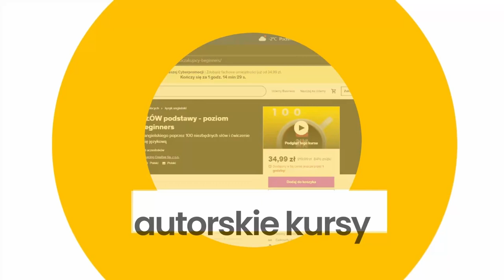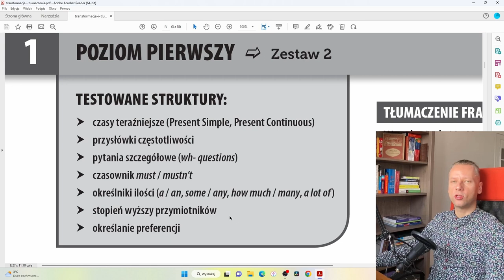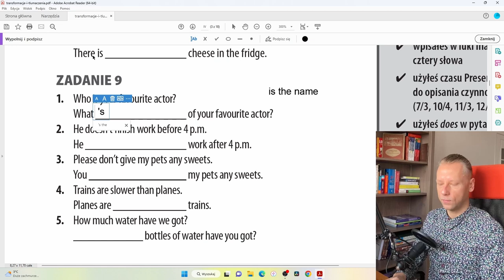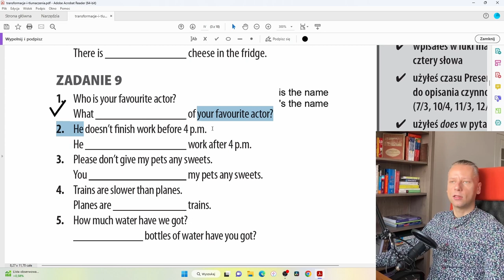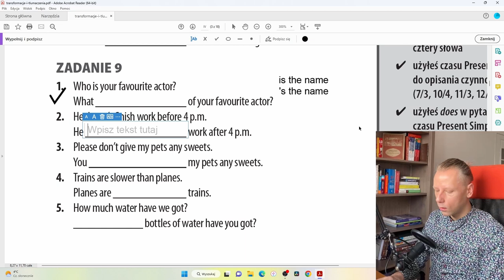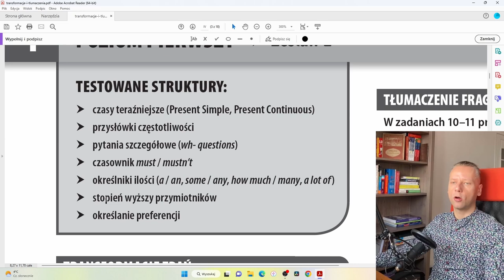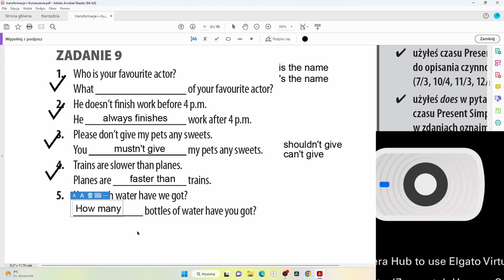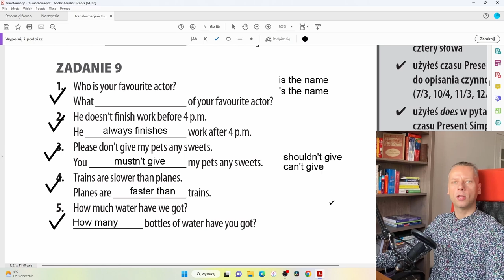100 zadań może zmienić Twój Angielski! Tłumaczenia i transformacje pomogą Ci to zrozumieć || AYE EX9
Daj sobie szansę na rozwój i naukę w nowoczesny sposób! Kliknij powyższy link i zacznij swoją edukacyjną podróż już dziś. 🚀📖

Zanurz się w fascynujący świat nauki z pomocą sztucznej inteligencji! 🤖📚 Od dziś masz szansę odkryć niesamowite zasoby edukacyjne na naszej nowej platformie. 🚀

Na tej unikalnej stronie internetowej czekają na Ciebie darmowe materiały dydaktyczne, interaktywne lekcje i wiele więcej! 🌐💡 Niezależnie od tego, czy jesteś uczniem, nauczycielem, czy po prostu pasjonatem nauki, znajdziesz tu coś dla siebie.

🌐📚 Wolisz klasyczne rozwiązania?
💪🎓Nigdy nie przestawaj się rozwijać!

Rozwijaj swoje umiejętności językowe w sposób skuteczny i przyjemny!  Dzięki moim zindywidualizowanym lekcjom online z wykorzystaniem Metody Bezpośredniej Audiolingwalnej, ucz się angielskiego w komunikatywny sposób od pierwszej chwili. 🗣️💬

🎓 Skarbnica Wiedzy dla Dydaktyków, Nauczycieli i Profesjonalistów! 📚

Dołącz do naszej aktywnej społeczności na Facebooku, gdzie dzielimy się wiedzą, doświadczeniem i korzystnymi ofertami. 📘👩‍🏫  Odkryj nieograniczone źródło inspiracji i wsparcia dla swojej kariery edukacyjnej! 🌐💡To miejsce, gdzie nauczyciele, dydaktycy i profesjonaliści znajdą cenne porady, materiały dydaktyczne i ekskluzywne kody zniżkowe. 🏫✨
!!! UWAGA !! SPOILER !!!

ZADANIE 9
1. is the name
2. finishes
3. mustn’t give
4. faster than
5. How many

Zobacz jak w prosty sposób tłumaczę jak rozwiązać wszyskie ćwiczenia i spróbuj naśladować mnie lub zrób coś jeszcze lepszego. Pobeirz sobie ten dokument, wydrukuj i wypełniaj razem ze mną. Pokażę Ci jak rozwiązać wszystkie zadania i gwarantuję, że jeśli dotrwasz do końca Twój angielski poprawi się, i będziesz w stanie rozumieć więcej i pojąć więcej prostych zależności.